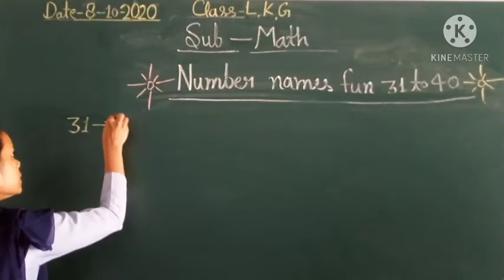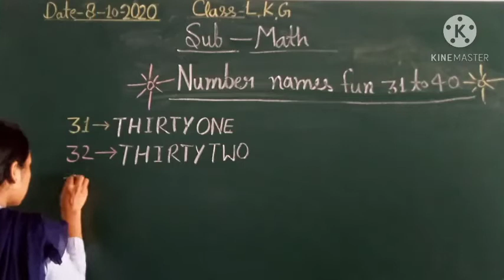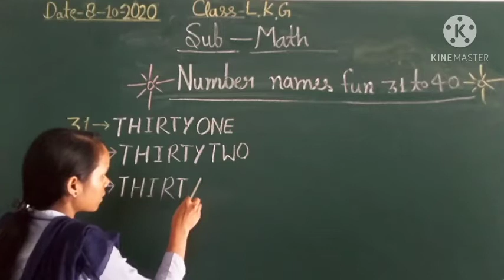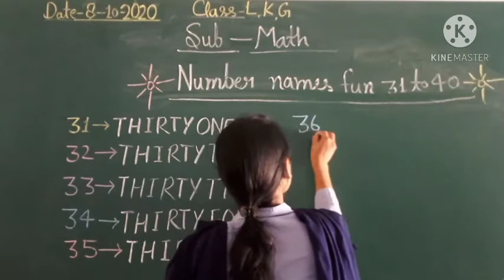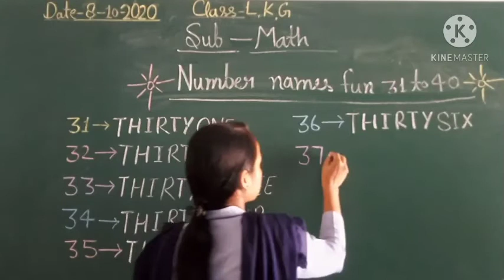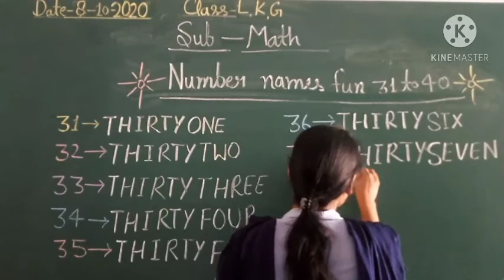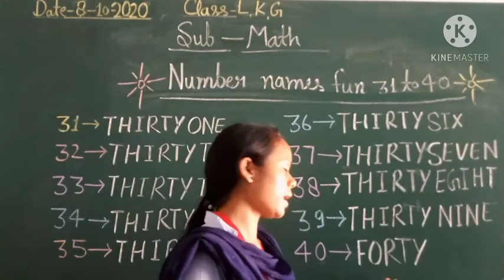Class-L.K.G., Subject-Math, 08/10